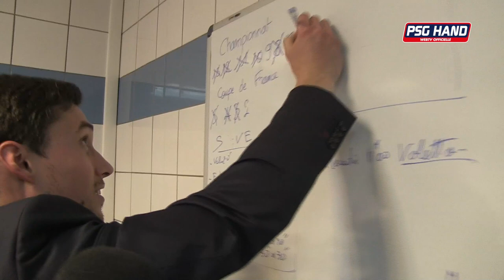Exclu PSG Hand TV: Résumé PSG Hand - Aix (39-33)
La web tv officielle du Paris Saint-Germain Handball, vous propose de revoir en exclusivité les images de la victoire des Parisiens face à Aix  (39-33)